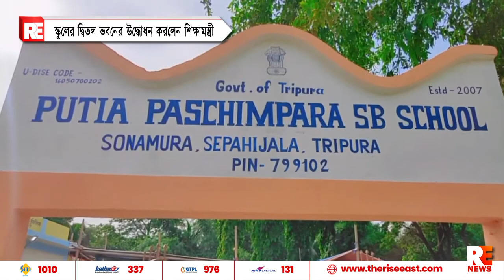স্কুলের দ্বিতল ভবনের উদ্বোধন করলেন শিক্ষামন্ত্রী